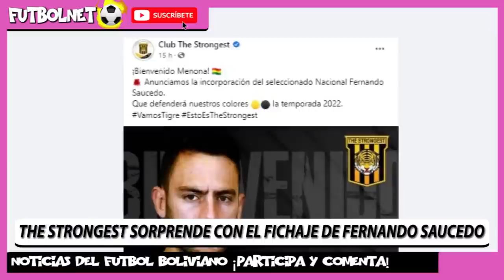⚽ NOTICIAS DE FUTBOL BOLIVIANO 29 DE DICIEMBRE, FUTBOL BOLIVIA 29 DE DICIEMBRE ⚽ FUTBOL BOLIVIANO